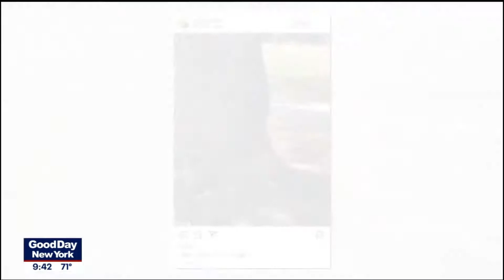Good Day New York - Little Thumbelina Girl \ Splooting